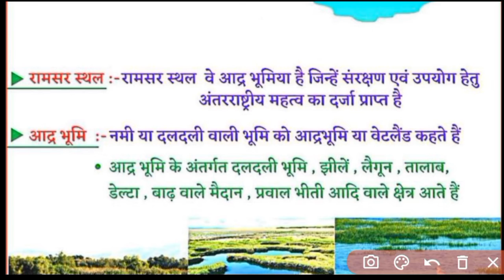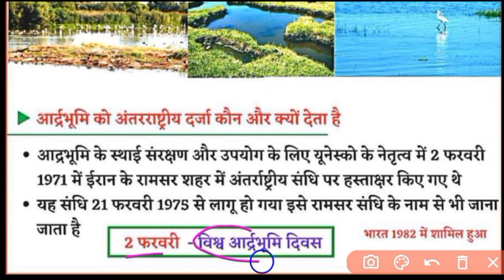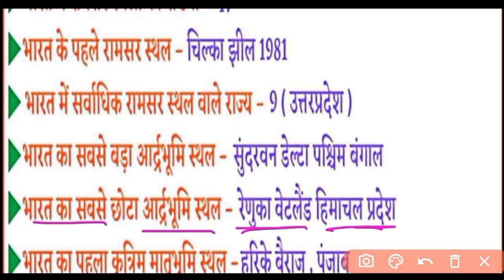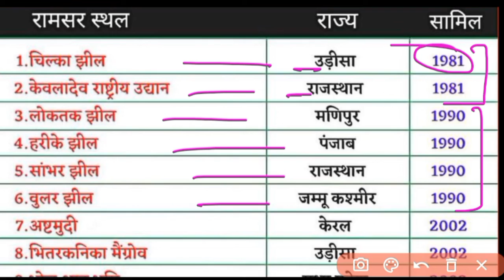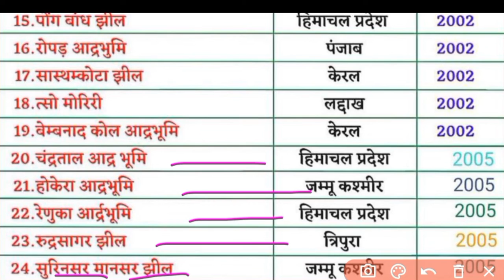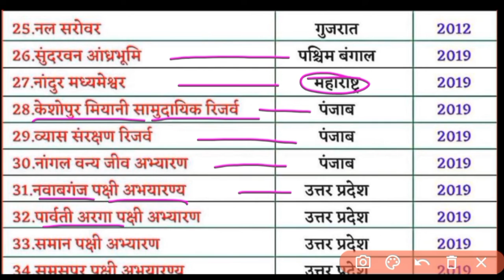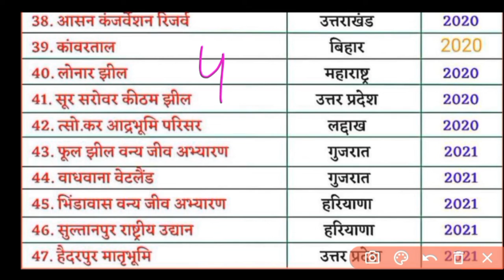रामसर स्थल क्या है? आर्द्रभूमि क्या है? भारत में रामसर स्थल की सूची important questions for CET ssc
रामसर स्थल क्या है? आर्द्रभूमि क्या है? भारत में रामसर स्थल की सूची important questions for CET hssc ssc